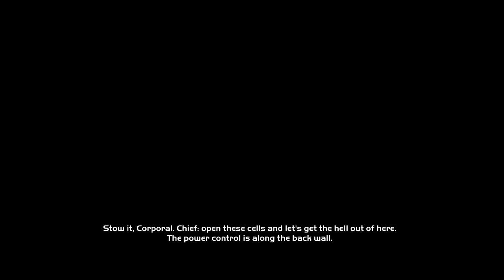HALO MCC Campaigns Part 2 (Part 6)